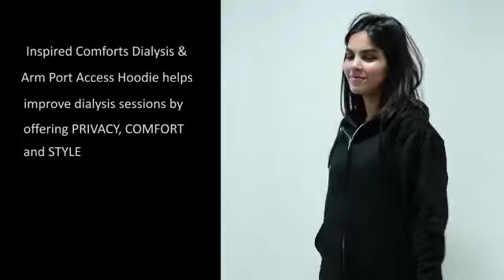Dialysis & Arm Port Access Hoodie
Dialysis & Arm Port Access Hoodie: InspiredComforts.com

Introducing our specially designed Hoodie for increased comfort and ease during Dialysis sessions.

Combining a classic front opening hoodie with a TWO WAY ZIPPER on each arm, the Inspired Comforts Dialysis & Arm Port Access Hoodie helps improve dialysis sessions by offering PRIVACY, COMFORT and STYLE while providing easy access to ports along the length of each arm and providing WARMTH.

Tailored for Brave Dialysis Patients, so they can focus on their treatment and make the most of each session, without having to worry about exposing themselves, feeling cold or having to wear uncomfortable clothing.

One may temporarily be a patient but there is no need to look and feel like one. Avoid generic patient gowns, look good and feel better.

Designed with love, keeping in mind the experience of our loved ones, their caregivers and the feedback of our brave fighters.

- 100% NATURAL thick pure COTTON fabric, that is soft, flexible and hypoallergenic, ideal for recovery

- Ideal for cold dialysis clinic and hospital environments, to stay warm and maintain privacy during sessions

- Smooth zippers with specially placed lining that ensure there is no contact between the zips and the skin

We believe this may just become the most useful and comfortable hoodie during your treatment!